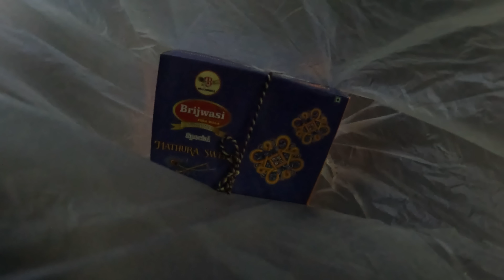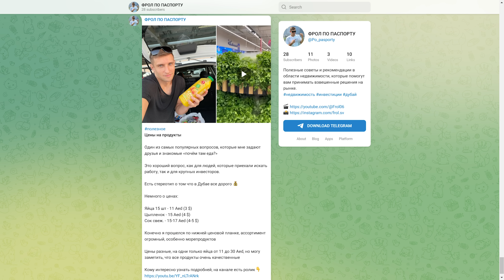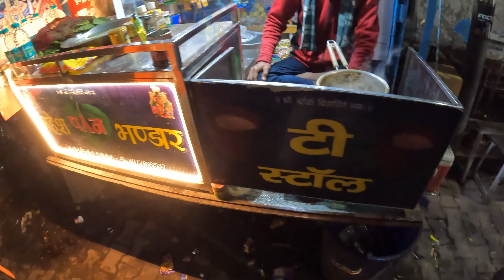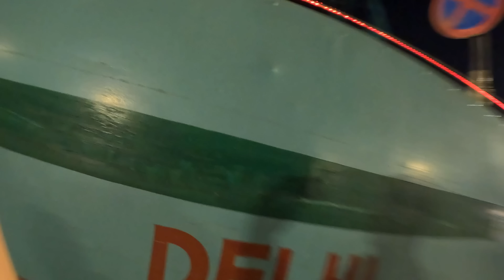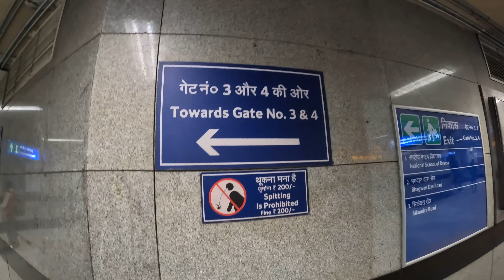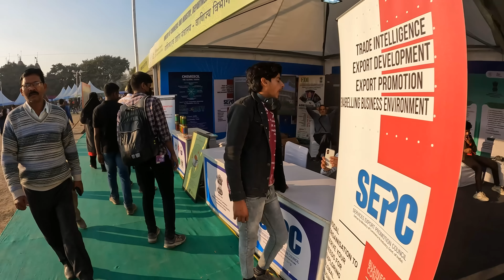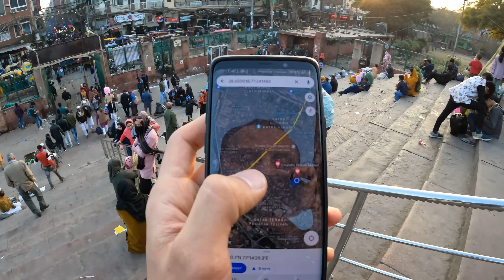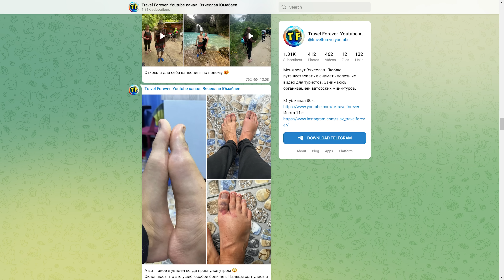Провёл всю ночь с индусами. Я в шоке от Индии еще больше. Автобус повернул не туда. Индия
Индия. Как отдыхают ночью? Сел не на тот автобус. Уличная еда Индии. Ночное путешествие по Индии. Достопримечательности Дели. Новый базар. Красный форт.  Что посмотреть в городе Дели и Нью Дели. Достопримечательности Индии. По следам книги и сериала Шантарам. Обзор еды, отеля, магазинов, базара. Это не орел и решка. Самое колоритное путешествие за 2023 год.

📍Сотрудничество, Коллаборации, Реклама:
Тайм-коды:
00:00 - Индия. Отдыхаю с местными. Ночные приключения. Дели.  ШОК х 99999. Первый раз 2023. Трейлер.
02:38 - Пытаюсь вернуться обратно в Дели. Плохие дорогие Индии.
04:30 - Приехали в храм. Чай.
04:55 - Чуть не забрали камеру на входе. Всю электронику сдают.
05:20 - Пронёс камеру в секретный храм Кришны
06:00 - Секретная съемка. Что происходит внутри?
08:36 - Приобрел редкие сладости. Уличная еда.
09:04 - Тестирую индийские сладости с рук.
10:08 - Минусы посещения храмов Индии.
10:50 - Что происходит? Ахаха Праздник или свадьба? Что за танцоры?
11:20 - Фрол по паспорту.
12:42 - Приехали в новое место. Достопримечательности Индии.
14:00 - Сколько стоила экскурсия для местных? Меня обманули? Проехался за 1500 рупий туда - обратно и по всем местам.
14:55 - Я в шоке что творится на улице.
15:20 - Погода в Индии. Зимой на севере Индии прохладно.
15:55 - Новых храм. Что происходит? Все смеются!?
16:36 - Что внутри храма.
17:48 - Обезьяны и кафе. Цены.
18:45 - Опять облом. Вегетарианское заведение. Нет мяса.
19:20 - Все остались в храме. Должны уже быть в Дели.
19:40 - Уличная еда ночной Индии.
20:58 - Выживаю как могу. заказал лепешки. Он намазал их просто маслом?!
21:19 - Заприметил новое блюдо - Пан. Сладости в листе.
22:42 - Загадки ночной Индии. Неуправляемая корова
23:20 - Угостила девушка. Пробую новое блюдо. Ощущения.
24:47 - Как готовят чай масала? Процесс варки.
26:26 - Что опять происходит? Познакомился с индусами.
27:00 - Мой ужин бедного туриста.
27:15 - Время 23:00 мы до сих пор непонятно где. Хочу в отель и мяса!
28:18 - К 3 часам ночи добрались к отелю, должен был к 19:00
29:00 - Что не понравилось на обратном пути?
29:30 - Очень холодно в Дели. Вернулся на базар.
30:10 - Что это было ???
30:55 - Новый день в Индии. Болит голова от бибиканья.
31:40 - Планы на день. Достопримечательности Дели.
32:20 - Пробую редкие сладости которые купил вчера в храме. Обед.
33:18 - Базар и цены на продукты, фрукты.
33:59 - Обстановка на дорогах в Дели.
34:20 - Первый раз в метро Дели. Обзор. Стоимость билета.
35:00 - Как выглядит метро и вагоны внутри?
36:09 - Приехал на север города. Ищу красный форт Red Fort.
36:27 - Нарезанные фрукты и уличная еда. Сладости.
37:33 - Как разводят туристов в Индии?
37:55 - Минусы в Индии. Пробки на тротуарах.
38:35 - Проверка безопасности в Индии. Вход.
39:00 - Прошел внутрь. Оказался на ярмарке. Регионы. Парад.
40:30 - Цены в Индии. Сравниваю Мумбай, ГОА и Дели.
41:55 - Случайно попал на концерт. Ищу вход в красный форт.
42:22 - Огромные стены Красного Форта Дели. Red Fort.
42:40 - Прогулка. План по посещению мест.
44:24 - Беспредел на тротуарах.
44:40 - Как переходить дорогу в Индии? Лучше вообще не переходить)))
45:15 - Попал в пробку. Торговцы. Продвигаюсь по миллиметру.
46:10 - Я в шоке от дороги к мечети.
46:50 - Как ходить в пробках в Индии. Придумал лайфхак.
47:10 - Про грязь в Индии.
47:55 - Панорама. Обнимания и держания за руки в Индии.
48:35 - Отправляюсь внутрь соборной мечети. Грязный пол.
49:00 - Прошел внутрь достопримечательности
49:20 - Планы по путешествиям - Юго Восточная Азия. Подробности в телеграме.
50:30 - Делийская Соборная мечеть, Джами-масджид урду
51:46 - Верите в чистоту этого пола?)))
52:30 - Отправляюсь на старый базар Chandni Chowk Market
53:26 - Что больше всего бесит в Индии?
55:00 - Улицы Chandni Chowk Market.
55:50 - Бегаю с местными грузчиками по пробкам
56:29 - Как греют попу индусы?
56:50 - Провода на улицах Индии.
57:42 - Я в шоке от метро в Дели.
59:23 - RK Ashram Marg
59:45 - Заказал Тали. Национальная еда Индии. Обзор тарелочек.
1:00:3 - Уличная еда. сладости.
1:01:15 - Про цены на еду в Индии.
1:02:18 - Бывает и такое.
1:03:43 - Огромное спасибо за поддержку.
1:04:15 - Смотрите в следующих выпусках.

Дели – национальный столичный округ Индии и агломерация на севере страны.

Нью-Де́ли, Но́вый Де́ли — официальная столица Индии, район города Дели. Занимающий территорию 42,7 км², Нью-Дели.